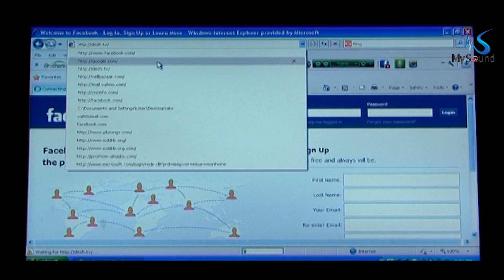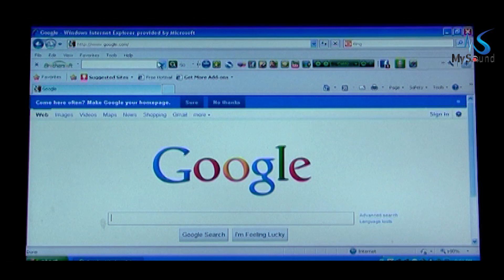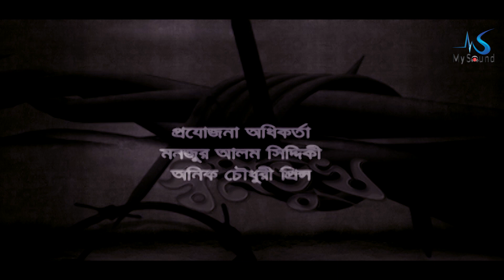Shopnovhuk (স্বপ্নভুক) | Apurba | Nova | Shahriar Nazim Joy | Episode - 47 | New Bangla Natok 2020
Drama Serial: Shopnovhuk (Part- 47)
Script & Director: Alvi Ahmed
Starring: Shahiduzzaman Selim, Ziaul Faruq Apurba, Shahriar Nazim Joy , Sharmin Shila Tanzika Mahmudul Islam Mithu, Tania Hosain, Nova, Sahadat Hosain, Oni, Kazi Raju, Dipannita, Juthi, Ritu, Nowsaba, Mostofa Sahin,
D.O.P: Roton, Momen, Mannan, Forid, Rajib, Anjon
Edit : Faisal Rocky
Poster Design : Sr Animax
Make-up Artist: Jony
Assist.  Director: Yousuf Ali Khokon, Sarder Rokon
Language: Bengali
Producer : Jamil Uddin
Digital Platform: My Sound
Label: My Sound